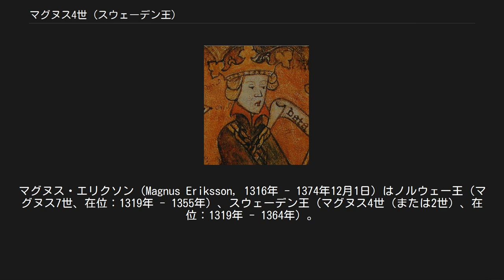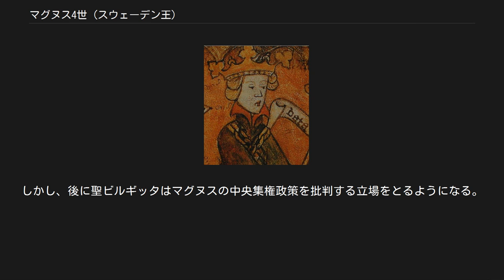マグヌス4世 (スウェーデン王)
マグヌス・エリクソン（Magnus Eriksson, 1316年 - 1374年12月1日）はノルウェー王（マグヌス7世、在位：1319年 - 1355年）、スウェーデン王（マグヌス4世（または2世）、在位：1319年 - 1364年）。
エリク・マグヌソン（スウェーデン王マグヌス3世の次男）とノルウェー王ホーコン5世の娘インゲボルグの子。
 1319年、ノルウェー王ホーコン5世が男子後継者なく死去し、外孫にあたる3歳のマグヌスがノルウェー王として迎えられ、母インゲボルグが摂政となった。
また同年、スウェーデンでは伯父にあたるビルイェルが貴族らにより追放され、マグヌスがスウェーデン王位にもついた。
マグヌスの父エリク・マグヌソンは1318年に兄にあたるビルイェル王に殺害されていた。
幼少の王のため、両国で参事会が結成され、国政を担った。
 マグヌスは1331年に親政を開始し、翌年には当時デンマーク領であったスコーネおよびブレーキンゲをスウェーデン王として購入した。
しかし、スウェーデンではすでに領地や租税徴収権が質入れされていたこと、また、黒死病により農民が減少したことなどからマグヌスが得られる税収は少なく、マグヌスはスコーネ購入費用の調達のために、農民への臨時税の課税、スコーネにおける漁と市に対する関税の強化、貴族免税特権の撤回、教会への課税などを行った。
また、若い騎士ベンクト・アルゴットソンを寵愛してフィンランド公爵に叙した。
その結果、1356年に参事会貴族らによる反乱が起こり、翌年に貴族らはマグヌスの長男エリクをスウェーデン王とした。
しかしエリクは2年後、1359年に死去した。
ノルウェー王位に関しては、すでに1355年に次男ホーコンに譲られており、同君連合は解消されていた。
 一方で、マグヌスは1350年に地方法と都市法を制定し、これらは18世紀初頭まで維持された。
マグヌス統治時代のスウェーデンは、1350年頃に黒死病により人口の約三分の一を失うまでは平和な時代であったという。
 1364年、マグヌスはスウェーデン貴族らにより追放され、ノルウェーに亡命した。
貴族の要請で甥のメクレンブルク＝シュヴェリーン公アルブレヒト3世がスウェーデン王位を継いだ。
 1346年にマグヌスと王妃は聖ビルギッタに寄付を行い、ヴァドステーナ修道院を与えた。
ビルギッタはそこを本拠地にしてビルギッタ会を設立、修道院は王室の保護を受けて発展した。
しかし、後に聖ビルギッタはマグヌスの中央集権政策を批判する立場をとるようになる。
 1335年、ナミュール侯ジャン1世の娘ブランカと結婚し、2男をもうけた。